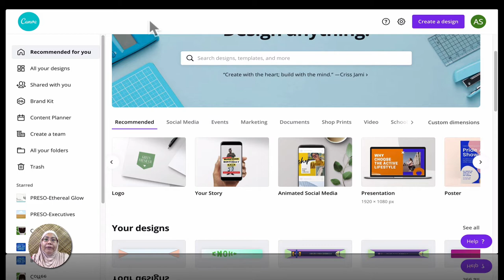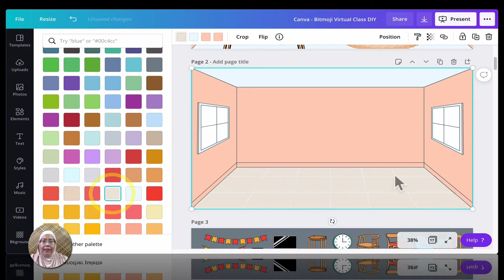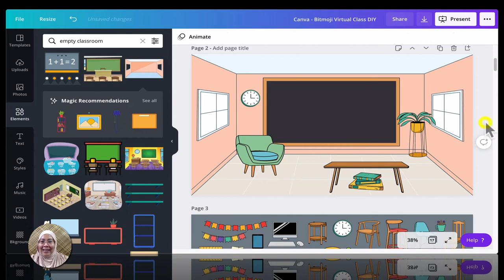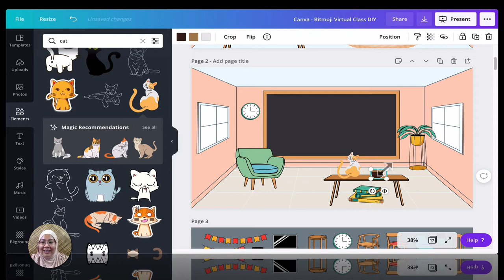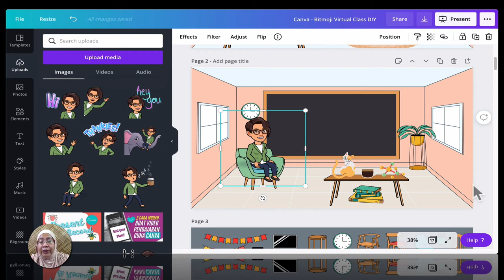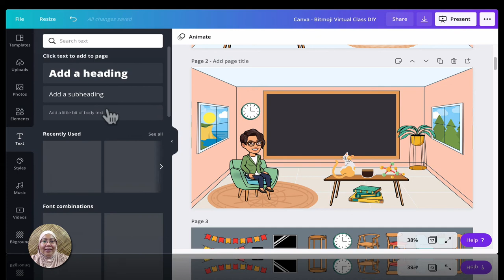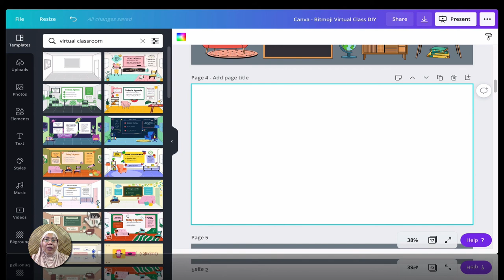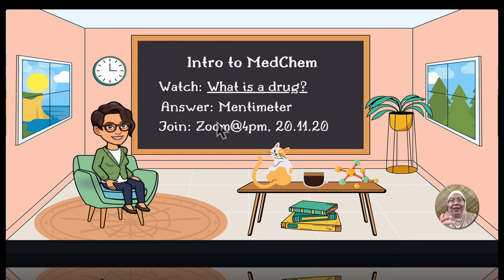Create a DIY Bitmoji Virtual Classroom in CANVA. Super Fun & Easy! Personalise Online Class, Session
In this Canva tutorial, you will learn how to create a DIY Bitmoji Virtual Classroom - from scratch.

Creating such virtual classroom in Canva is also a super fun experience.  Plus it's easy to personalise your virtual classroom (e.g. Google Classroom). Simply add your favourite things and animals (coffee, a cat) and elements to the classroom. Add hyperlinks to the elements (text, images, illustrations) make your virtual classroom more interactive as you present it or with your students/participants.

Additionally, I share some tricks and tips to improve your productivity in Canva - learn how you can quickly make different virtual classrooms - with different looks or feel - in a few clicks.

Well, who says a virtual classroom has to be boring?... Start creating a Bitmoji virtual classroom today - in Canva! =)

PowerPoint Alternatives™️: How to create a modern and beautiful presentation with Canva,